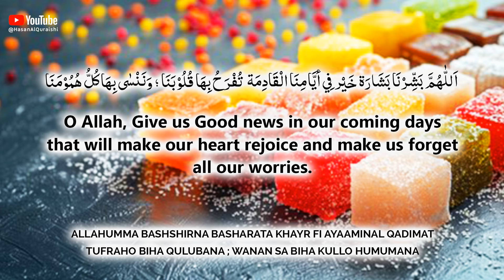INSHAÁLLAH THIS DUA WILL BRING VERY GOOD NEWS IN COMING 7 DAYS OF YOUR LIFE!! Ramadan Special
INSHAÁLLAH THIS DUA WILL BRING VERY GOOD NEWS IN COMING 7 DAYS OF YOUR LIFE!! - Recited by Hasan Al Qureshi

اَللّٰهُمَّ بَشِّرۡنَا بَشَارَۃ خَير في أيَّامِنَا الۡقَادِمَة
تُفرَحُ بَها قُلُوۡبَنَا ؛ وَنَنۡسى بِهَا كُلُّ هُمُوۡمنَا
Allahumma bashshirۡna basharata khayr fi ayaaminal qadimat tufraho biha quluۡbana ; wananۡsa biha kullo humuۡmna

O Allah, Give us Good news in our coming days that will make our heart rejoice and make us forget all our worries.

اے اللہ ہمارے آنے والے دنوں میں ہمیں ایسی خوشخبری عطا فرما جو ہمارے دل کو خوش کر دے اور ہمیں اپنی تمام پریشانیاں بھلا دے۔